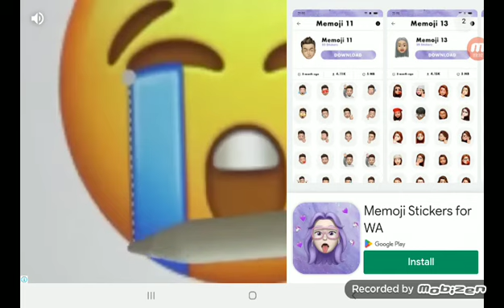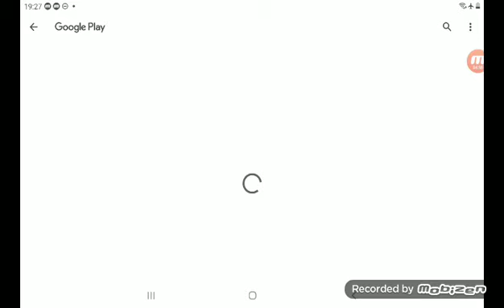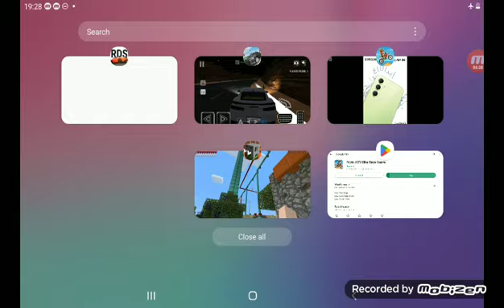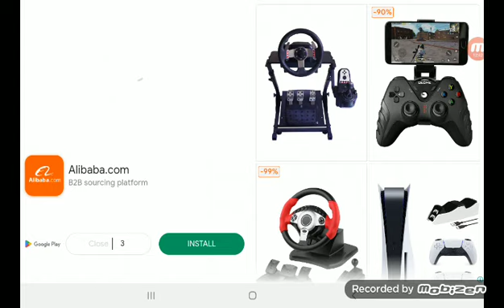12 June 2023